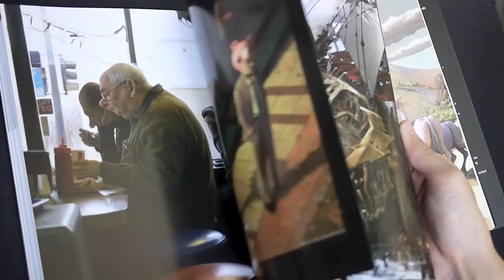Digital Painting Techniques Volume 2